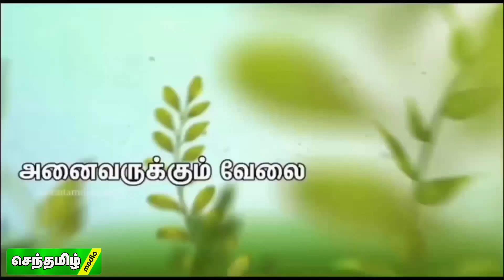[Rewind] சீமான் ஆவேசம் | தமிழனுக்கு எந்தவொரு பெருமையும் இருக்க கூடாது - திராவிடம் | Seeman | l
செந்தமிழ்

நாம் தமிழர் கட்சி & தமிழ்தேசியம்  காணொளிகள் | செந்தமிழன் சீமான் காணொளிகள்

இலக்கு ஒன்றுதான்...
இனத்தின் விடுதலை. !